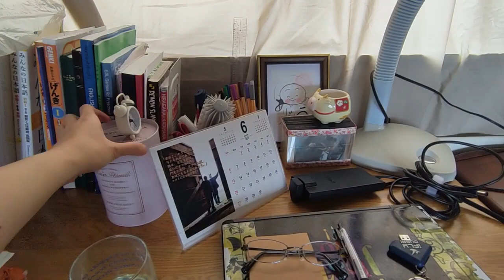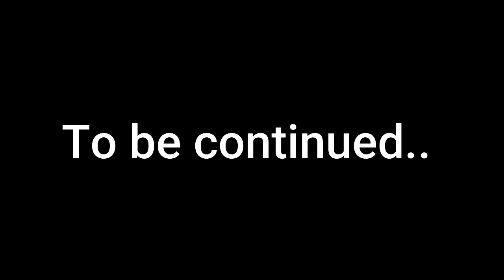Apartment Tour 2.0-Japan Vlog 09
Hello, Orangista!
Tara tour ko kayo sa bagong apartment na nilipatan ko!
Samahan nyo 'ko!

Happy viewing!
If you have questions regarding moving out to another apartment, wag kayong mag-alala i-shashare ko yan lahat :)